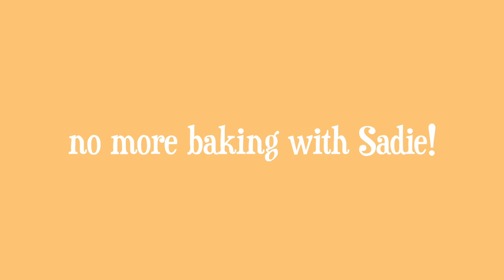I SUCK at baking!!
So Sadie has always had a bad track record when it comes to baking.. But she was hopeful that with the help and experience of P. things wouldn't turn out so bad. Well, they did.

ETSY SHOP

If you would like to add subtitles to any of my videos, you can go to this link: